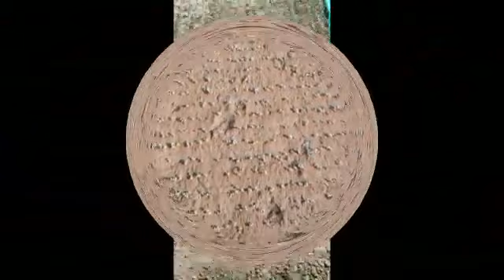Vegetable Seeder in India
How to use Modiant vegetable Seeder